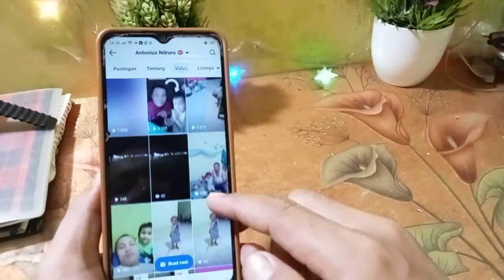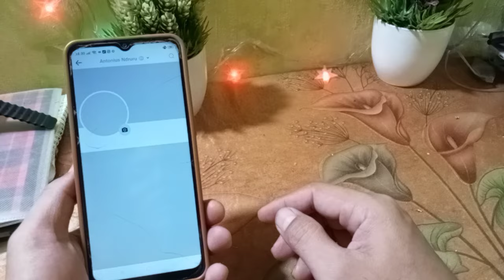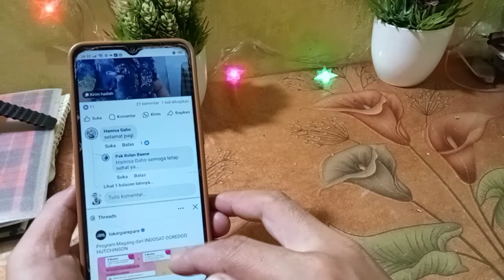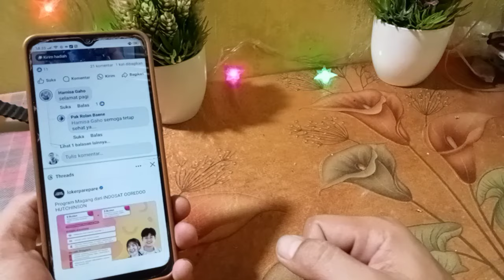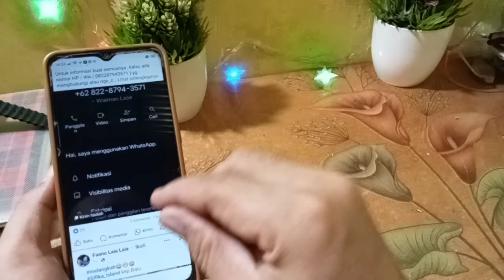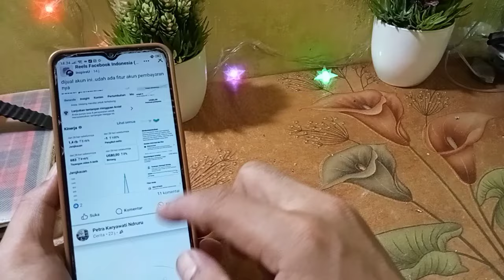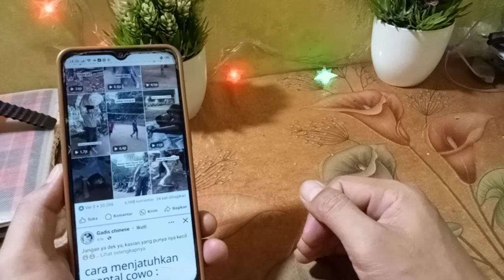penyebab view reels fb mentok 200 ! cara meningkatkan viewer reels fb ! penyebab view fb menurun